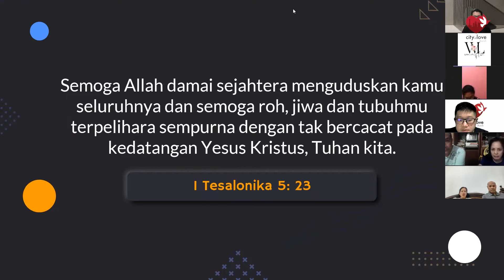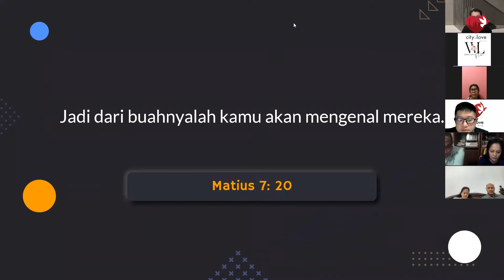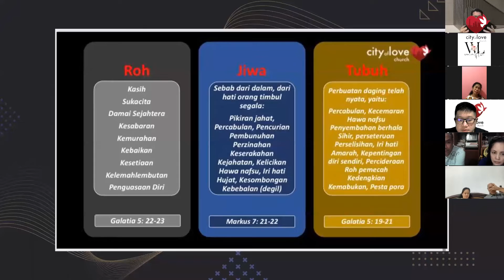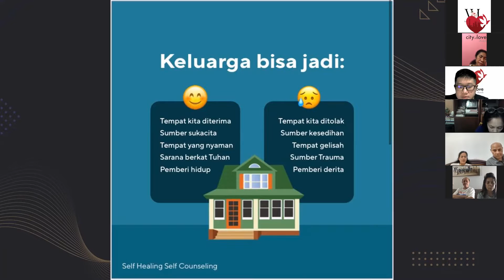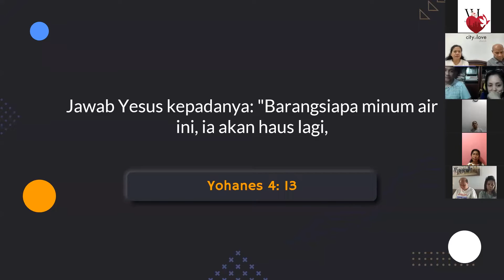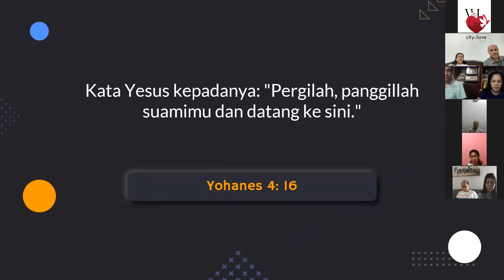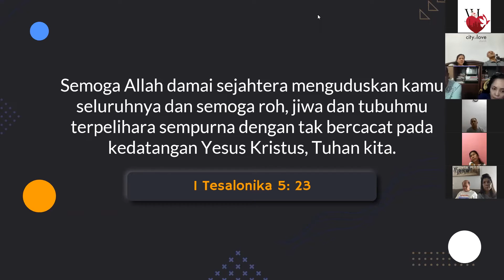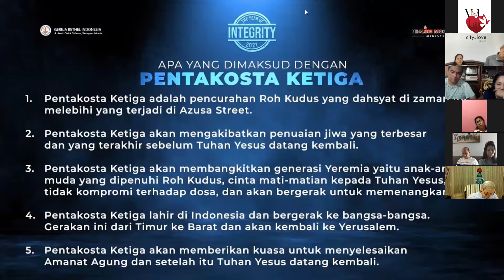Menyembuhkan Jiwa - Ps. Timothy Abraham | 11/08/21 | Mid-Week Service